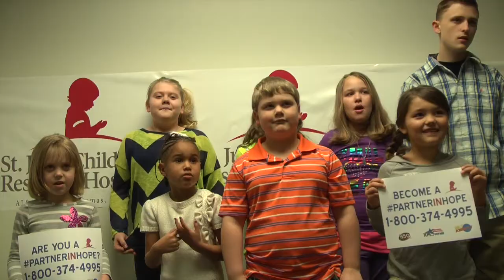St Jude Facts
Tune in to Central Illinois radio stations 95Q, 104.5 WFMB, and 99.7 KISS-FM February 19-20, 2015 as they raise money for St. Jude Children's Research Hospital.